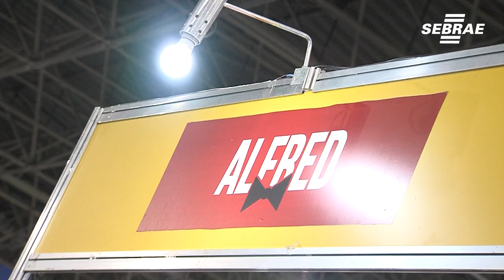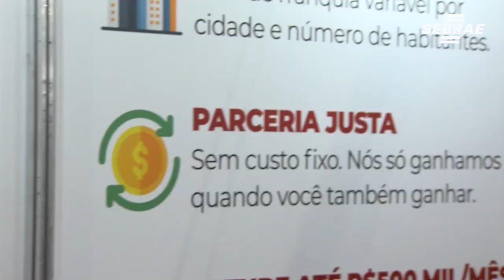Franquia de Delivery é sucesso na Feira do Empreendedor 2019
O Alfred Delivery atua como Marketplace, sendo uma forma de negócio que pode ser conhecida como um shopping center virtual.
Além do mais, o App vem se destacando e ganhando notoriedade no mercado.